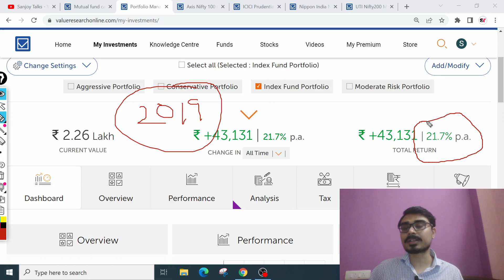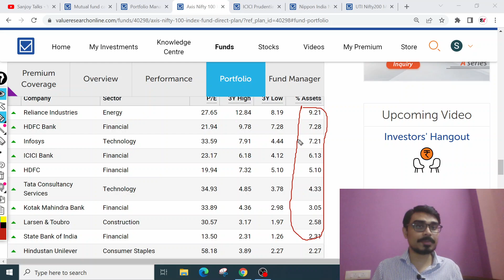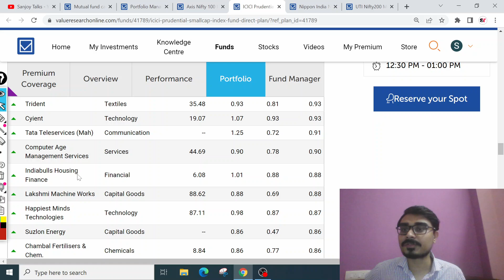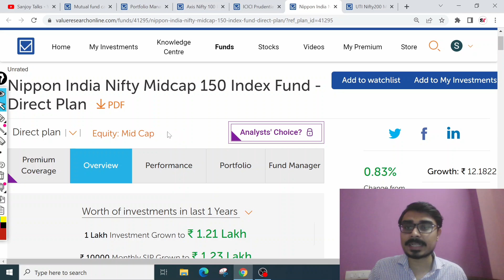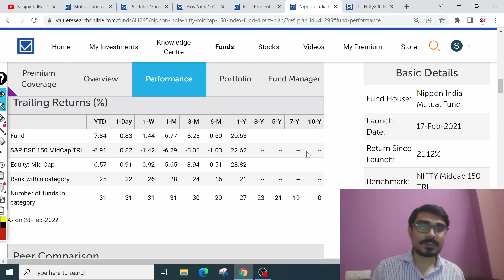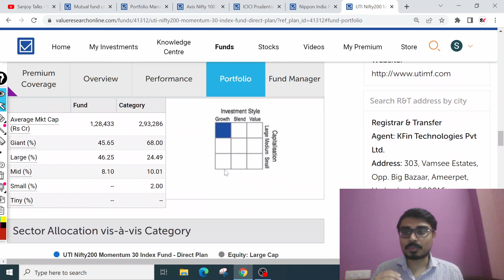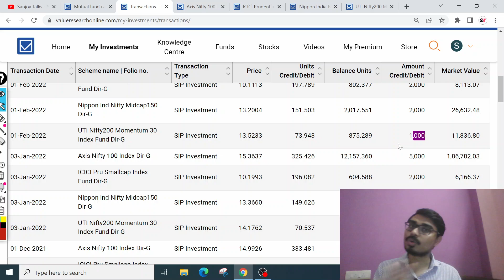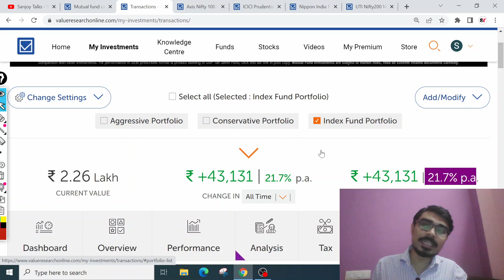Best INDEX FUNDS for 2022 | Best Mutual Funds for 2022 in India | Top Index Funds 2022 | in Hindi